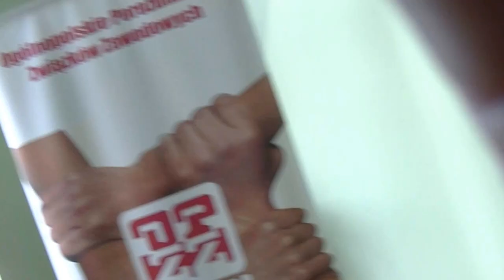RSS - KONFERNCJA PRASOWA I BEZROBOCIE 2015